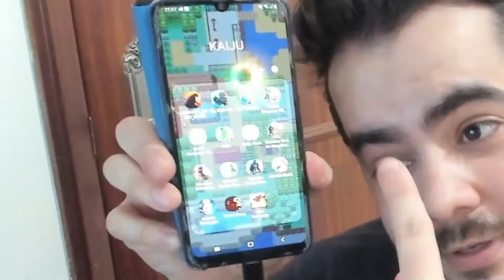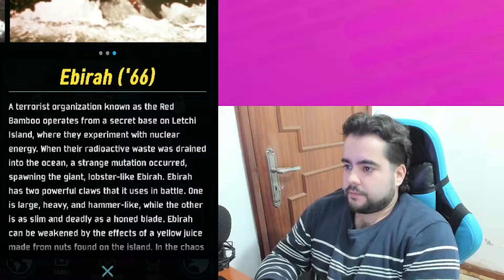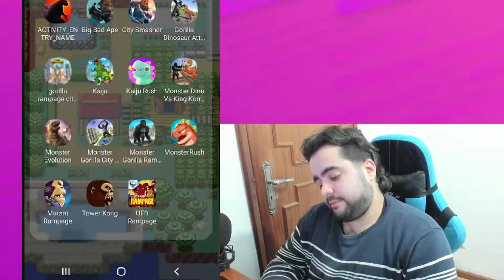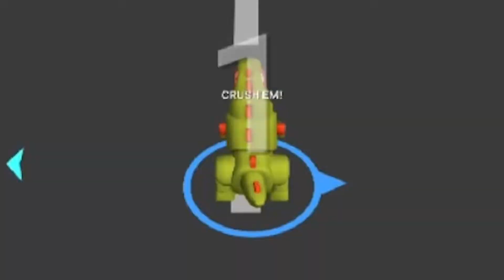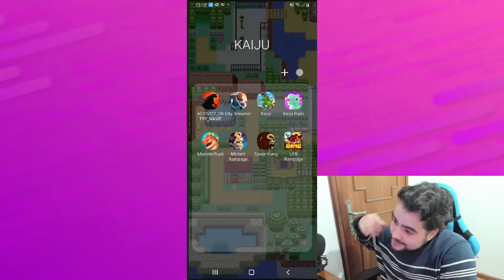15 JOGOS DE KAIJU PARA CELULAR ANDROID